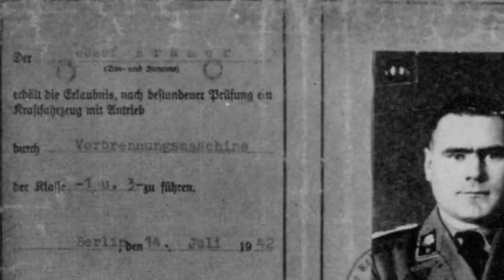The VENGEFUL Execution Of The Beast Of Belsen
As the Second World War came to an end in Europe, the Allies and the Red Army would come across the true horrors of the Third Reich and the Nazi regime. As more territory was gained, they would come across concentration camps which would show the barbarism and brutality of the Holocaust. It was at the hands of the brutal SS and the Nazis that millions of people would be murdered, and today a number of those who committed the crimes live in the memory for their brutality.

One such man is Josef Kramer, known as 'The Beast of Belsen.' It seemed within the concentration camp system, Kramer found his calling and purpose in life and he would display huge brutality. He would work at many camps such as Dachau and Auschwitz before he became a notorious camp Commandant. He would oversee the extermination centre, Auschwitz II-Birkenau and would be in charge of the mass killings of dozens of thousands whilst he worked at Auschwitz. He had previously also been the commandant of the Natzweiler-Struthof camp in Alsace-Lorraine in France, and during this had been in charge of the killings.

Kramer would during his time in charge regularly beat prisoners sometimes to death, encourage guards to set their dogs on the prisoners and also shoot and randomly execute prisoners. He was then transferred from Auschwitz to Bergen-Belsen Concentration Camp. Here he would precide over the horrendous conditions, and a huge amount of prisoners were transferred here. He would have to deal with a horrendous typhus epidemic that was killing 300 people a day, and all law broke down within the camp. The conditions were desperate with a huge food shortage, but as the Allies approached the camp, Kramer refused to flee.

He was arrested by the British and then placed on trial for his war crimes and crimes against humanity. With this, he was sentenced to death and was executed by Albert Pierrepoint. Today he is remembered for being a man of immense brutality, and a man who deserves the name 'The Beast of Belsen.'

So join us today as we look at, 'The VENGEFUL Execution Of Josef Kramer, The Beast of Belsen.'